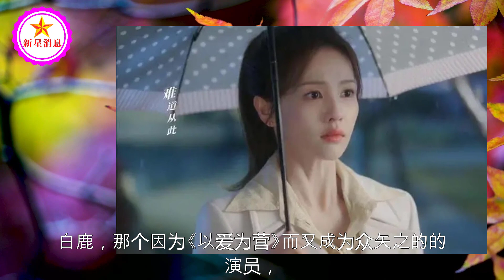白鹿弃演《难哄》，剧本前三章决定撤资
白鹿弃演《难哄》，剧本前三章决定撤资 | 新星消息